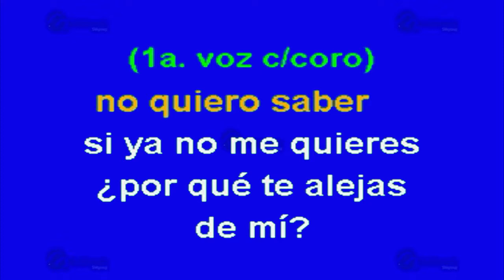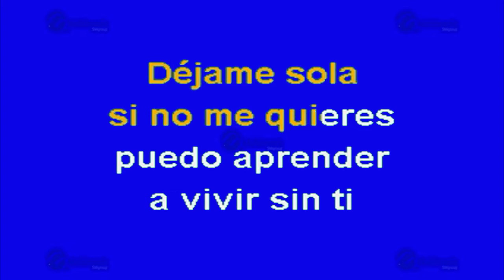Quiero Saber - Multikaraoke ► Éxito De Shelly Lares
Canción: Quiero Saber
(Solo Como Referencia)
Fue Éxito De: Shelly Lares

Clave Del Disco: OKE-0059
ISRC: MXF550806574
Copyright: Multimusic S. A. de C. V.